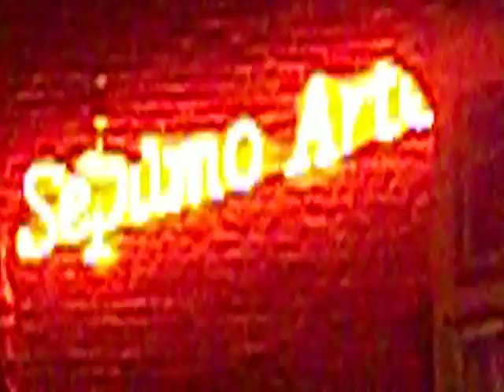DEMIEN LOPEZ CANTANDO EN SEPTIMO ARTE RESTO BAR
COLOR - ESPERANZA DE COTY SOROKIN VERSION DIEGO CACCIA TORRES